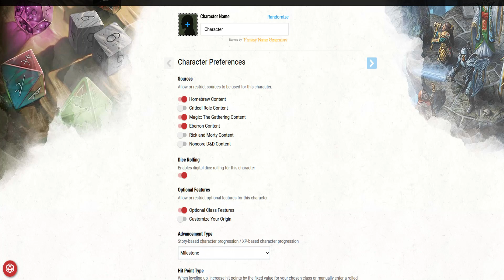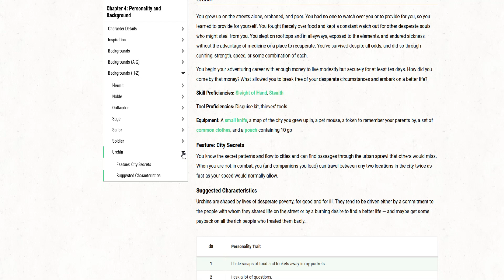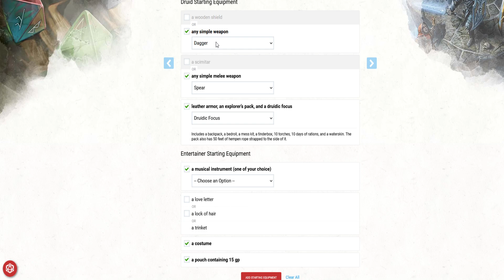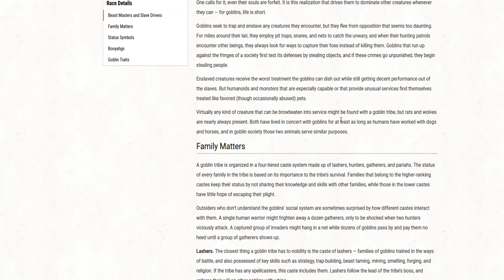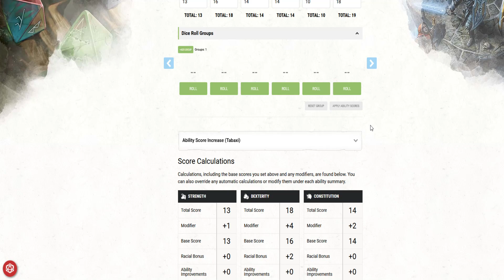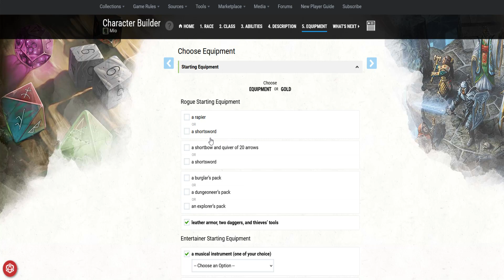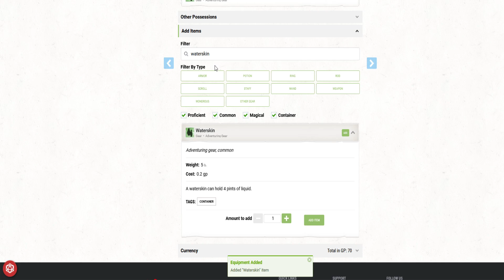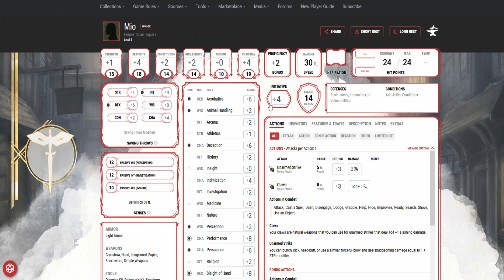Dungeons and Dragons - Character Creation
For a fun little one-off, we invited in the Mini Murder Muffin and made a couple of 5th edition D&D characters!